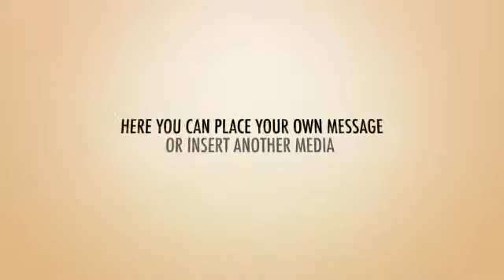Motion Profile After Effects project template